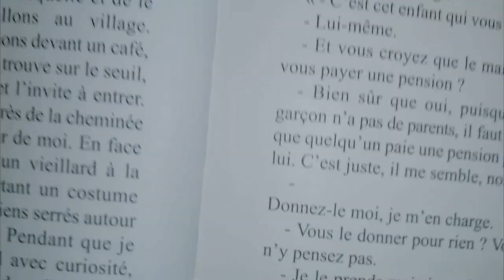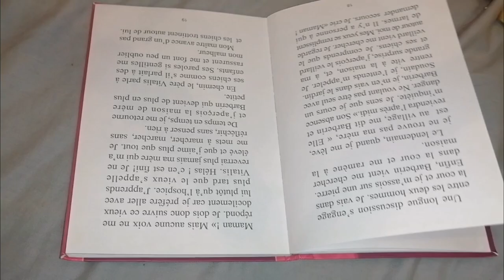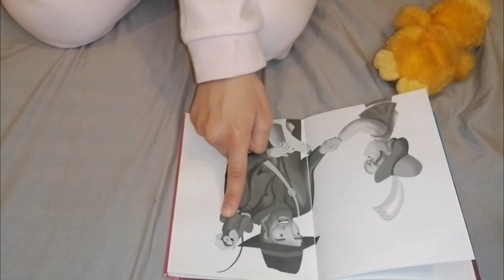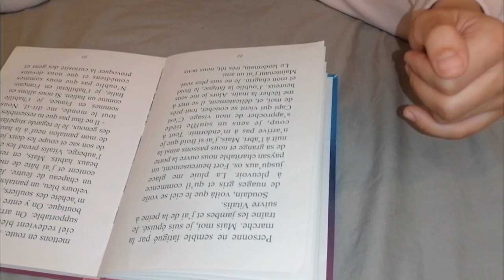Semaine de lecture Avec Afrae. Histoire (sans Famille) de Hector Malot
Cher amis.
Prèparer un mouchoir avant de lire 😉
C 'est un livre qui m' a fait pleurer pendant des jours.
Hector un excelent ecrivain qui transmet très bien les emotions, combien du coups de sort ce pauvre rèmi va- t-il subir avant de connaître une fin heureuse, dépressifs ou hypersensible passer votre route
Un bon et émouvant roman pour l'apprentissage